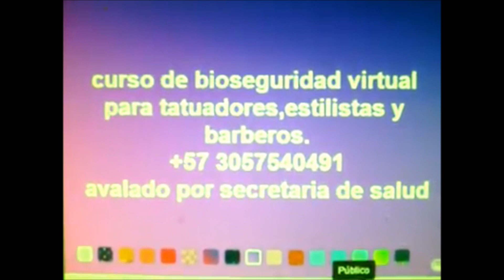CURSO DE BIOSEGURIDAD VIRTUAL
CURSO, DE BIOSEGURIDAD, VIRTUAL, para, peluqueros, tatuadores ,estilistas, manicuristas,